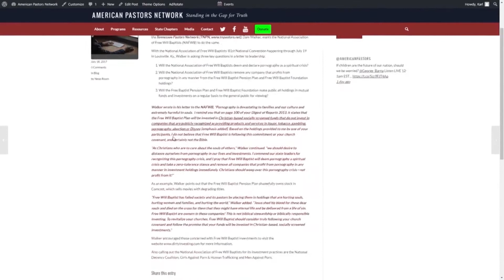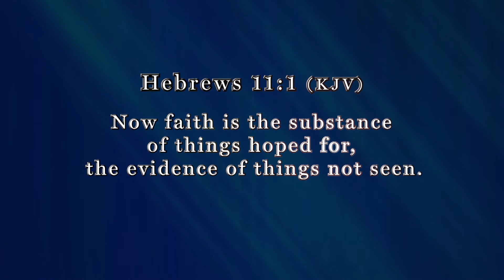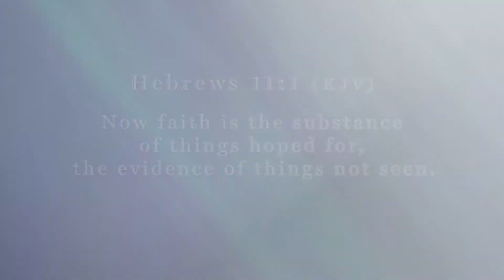Stand in the Gap TV: A Matter of Life & Death – Part 2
Episode 126: Sam Rohrer and Isaac Crockett are joined by guest Scott Klusendorf (Pres. and Founder of Life Training Institute) to discuss this important topic by going to the heart of the cause and defining the solution.

The degree to which a culture demonstrates honor and respect for individual lives reflects the degree to which the justice system of that nation either protects all lives or encourages the death of certain lives.

Once the foundation of morality, right and wrong, and absolute truth is established; then the consideration of such critical issues as the value of life can be established. Once an understanding of foundational law built on unchanging moral standards is identified and embraced, then consistent public policy can be established.

Public policy debates surrounding the issues of life and death, the view of faith, right and wrong, and the value of all life ultimately hinges on one’s worldview. A person’s worldview starts with how we believe we got here. If we arrived here by accident through the deception of Darwinian Evolution, then life has no value.

However, because God created us unique, individual, valuable, and sacred; then all life has value and eternal purpose. The difference of these worldviews form the foundational difference between the views toward life and death. Truth and deception. Justice or injustice. Freedom or bondage.

Join us as we continue to look at the topic “A Matter of Life and Death”. We hope you’ll find the program challenging and informative.